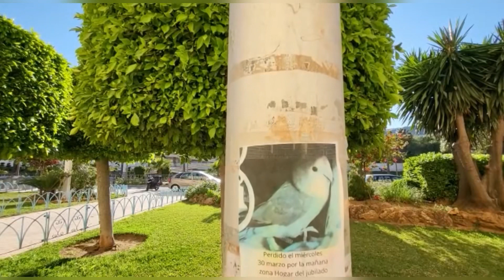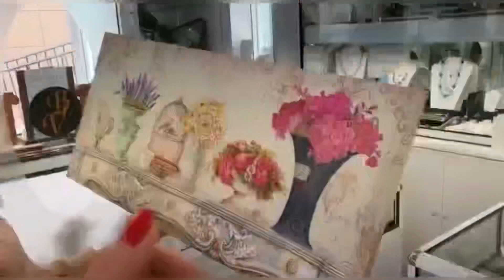⚜️Что из минералов выбрала⚜️Расхламление в разгаре (Katya Ru)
Музыкант: Jeff Kaale